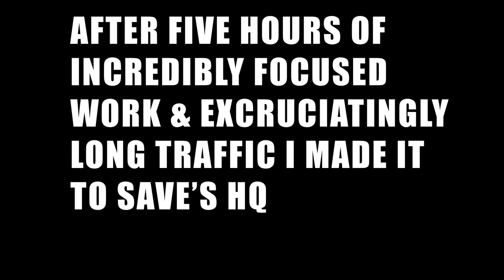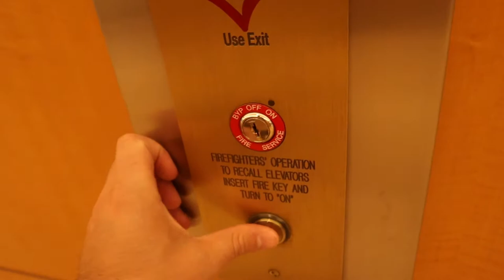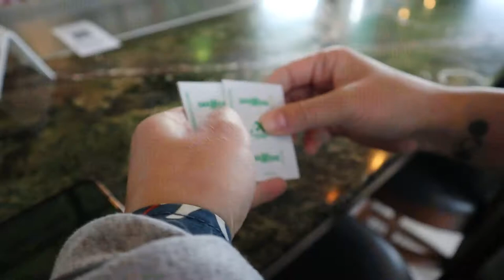OVERCOME Depression with this ONE thing (Vlog #4)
2 weeks out from the Black Hills 50 Mile Trail Run. Visited SAVE's HQ to organize, plan, and film content for the Twin Cities Marathon - and logged a 10 Miles on the trails.